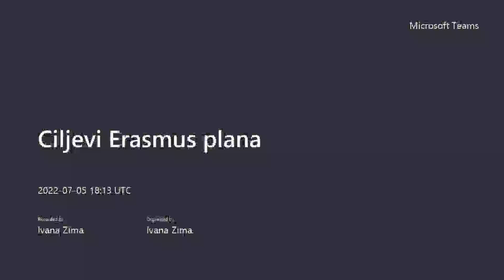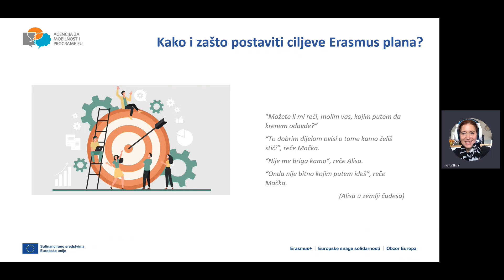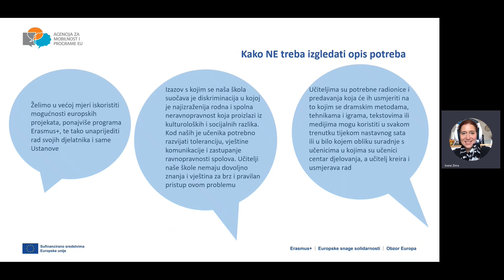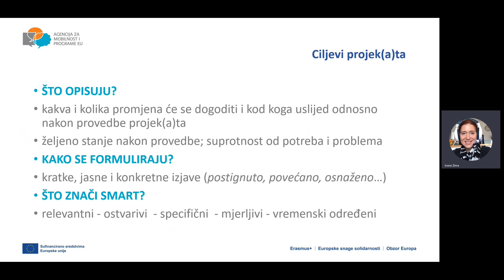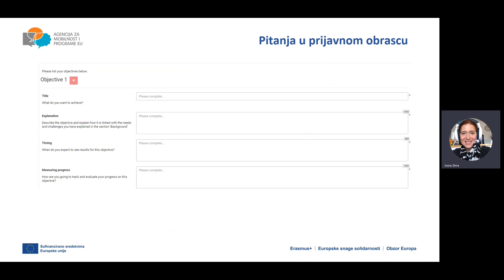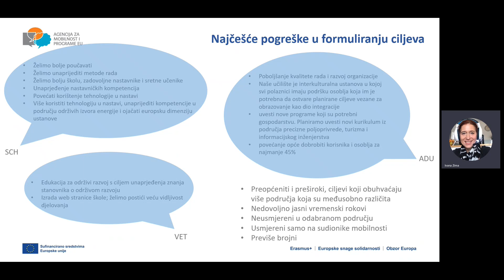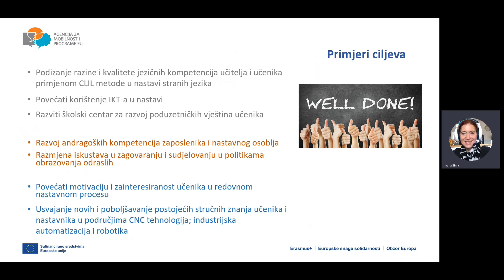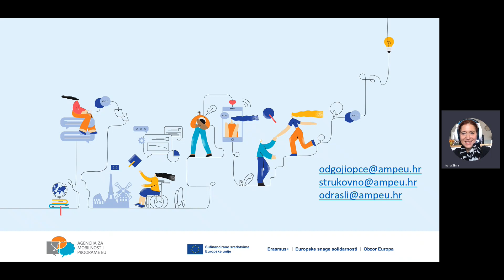Erasmus akreditacija – ciljevi Erasmus plana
Video donosi više informacija o tome kako postaviti ciljeve, odakle krenuti, s čime povezati ciljeve, kako ih točno formulirati kao i konkretne primjere.